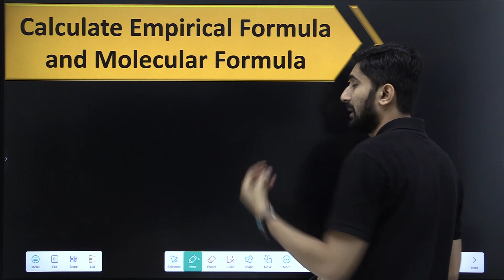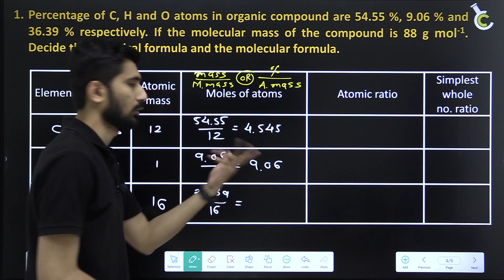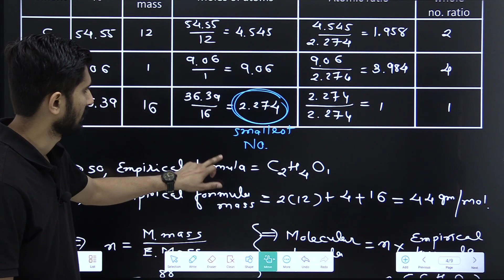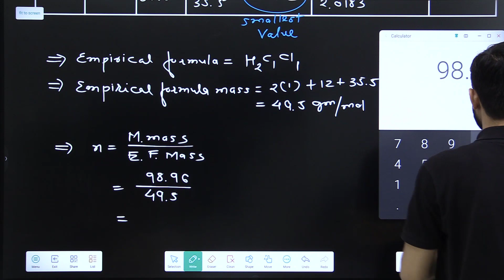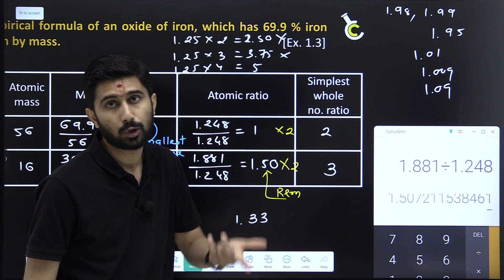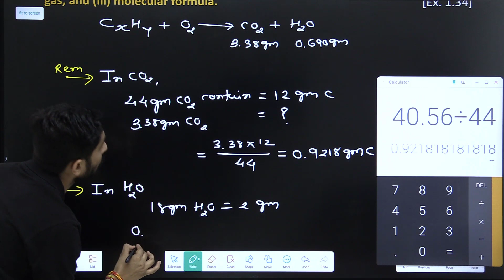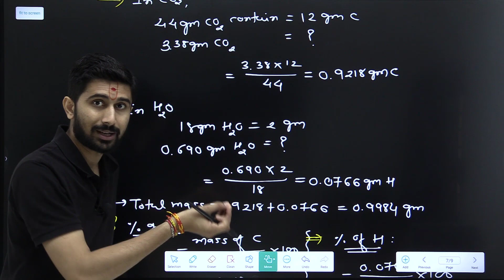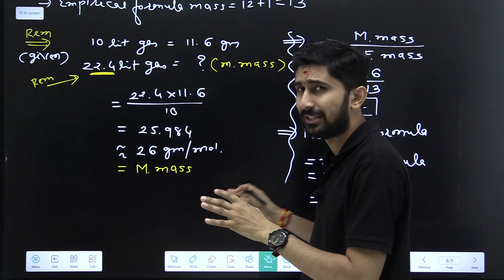Molecular Formula and Empirical Formula | Basic Concepts of Chemistry | L05 | SIR JADEJA